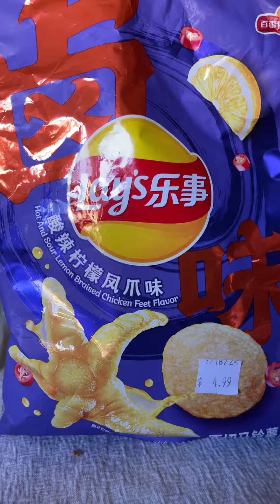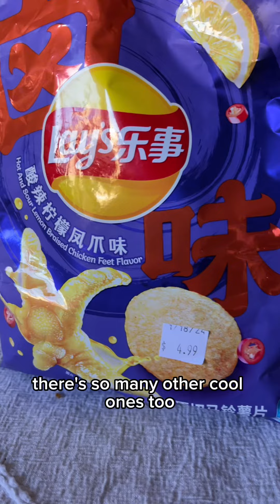🐔You won’t believe how these chicken feet potato chips taste!?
Embark on a flavor-packed journey with our latest YouTube video, "🐔You Won't Believe How These Chicken Feet Potato Chips Taste!?" Join is your snack enthusiasts as we explore unique snacks from around the world!!

Experience the perfect fusion of travel, enticing flavors, and artistic insights. It's a treat for your taste buds and a feast for your eyes! SnackAdventure TravelTreats FoodieJourney 🌍🍟